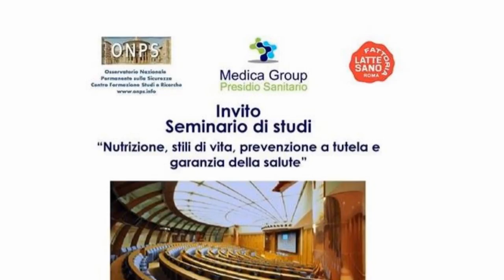Claudia Corinna Benedetti - Nutrizione, stili di vita, prevenzione a tutela e garanzia della salute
Registrazione effettuata da Liberi.tv il 15 dicembre 2017 a Roma presso la Sala dei Gruppi consiliari della Camere dei Deputati

Seminario "Nutrizione, stili di vita, prevenzione a tutela e garanzia della salute"

Intervista di Camilla Nata a Claudia Corinna Benedetti, presidente dell'ONPS (Osservatorio Nazionale Prevenzione e Sicurezza) - Tra gli sponsor - organizzatori dell'evento.